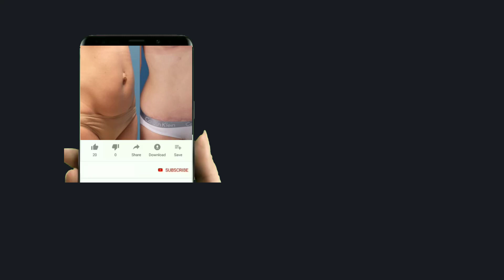چربی سوز عالی شکم فقط برای 2 هفته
کانال آشپزی و معلوماتی تقدیم می کند، قصد من از تهیه  این ویدئوها آموزش و به اشتراک گذاری دانسته های خود با شما خوبان است
با مشترک  شدن در کانال آشپزی و معلوماتی می توانید هر هفته ویدئوهای جدید را بیننده باشید
در کانال آشپزی و معلوماتی شما با پخت انواع نانها ، شیرینی ها  و غذاهای افغانی و بین المللی آشنا شده و آموزش تک نک آنها را به صورت رایگان خواهید داشت .
General information
Educational information
cooking training
hi, My name is Mohammad .Afghan youtuber
چربی سوزی شکم و پهلو با چند راه ساده!
چگونه از شر چربی های شکم و پهلو خلاص شویم؟
چربی سوزی شکم و پهلو - مواد غذایی مناسب برای سوزاندن چربی
نوشیدنی چربی سوز قوی برای لاغری سریع
آب کردن شکم در هنگام خواب یک هفته ای با یک معجون خوشمزه